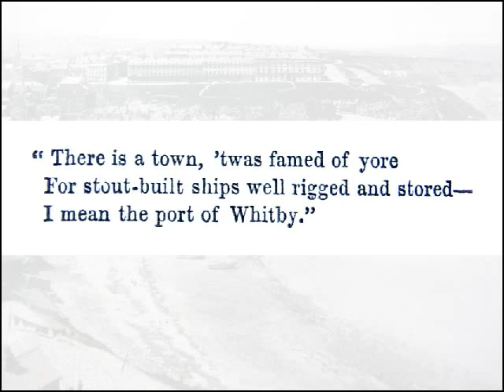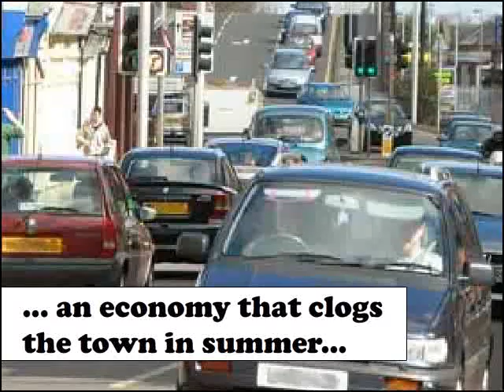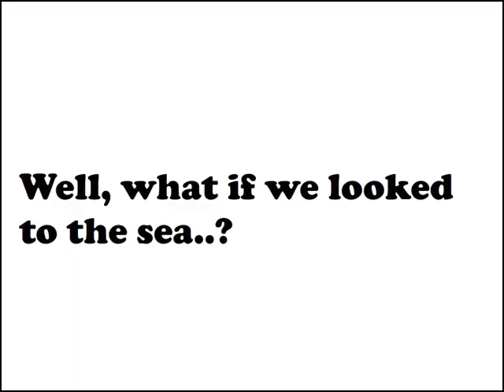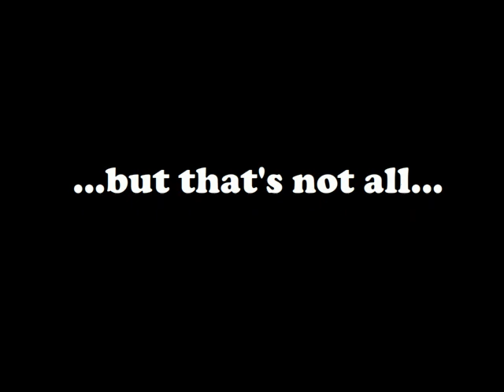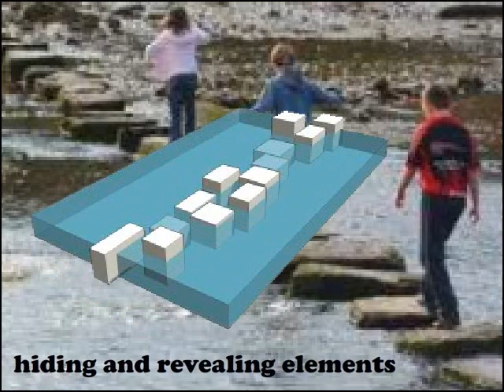Whitby's Tides of Change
Renewable Energy proposal for the coastal town of Whitby